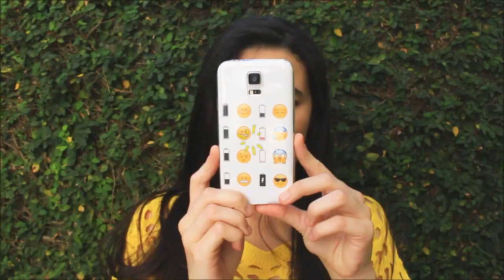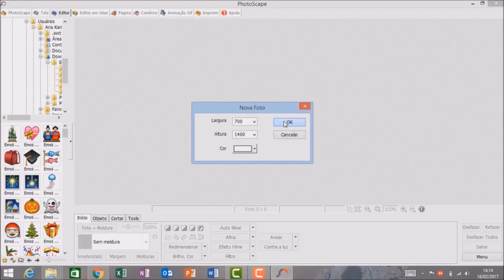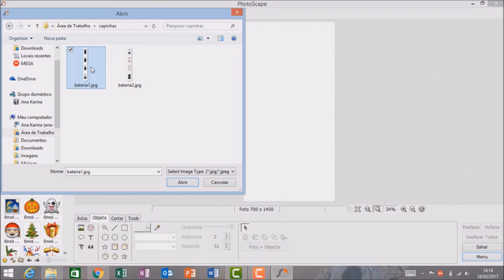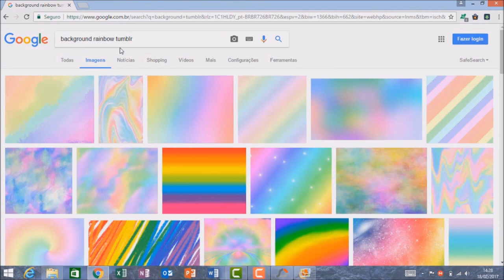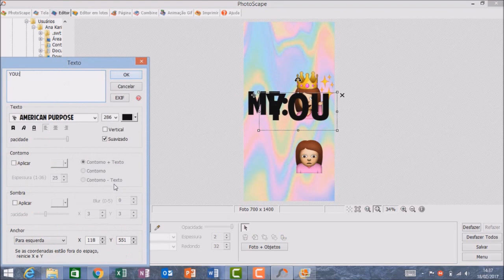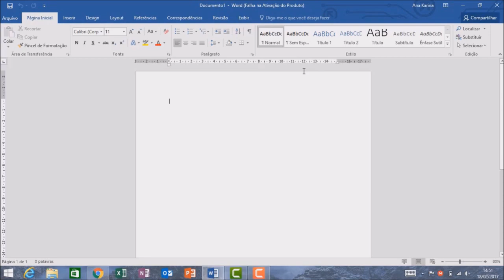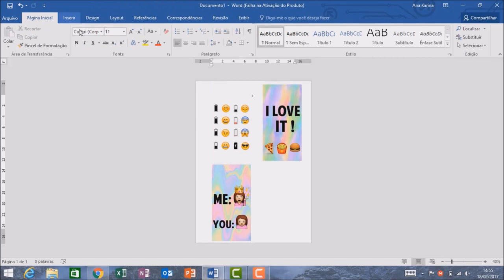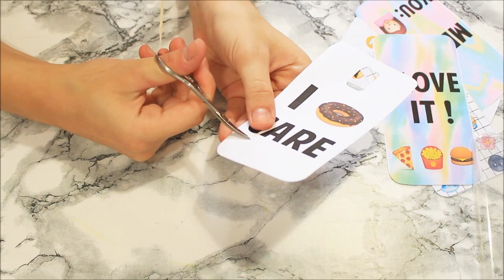DIY: FAÇA SUAS CAPINHAS SEM GASTAR NADA !! TEMA: EMOJI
Faça suas próprias capinhas de celular usando sua criatividade e o melhor de tudo, sem gastar nada :) E nesse vídeo o tema é EMOJI.

OBS: CLIQUE NO BOTÃO "FECHAR PROPAGANDA" NO CANTO SUPERIOR PARA LIBERAR A IMAGEM.